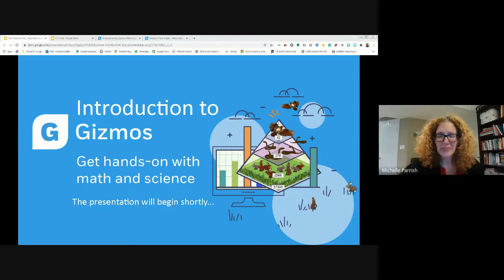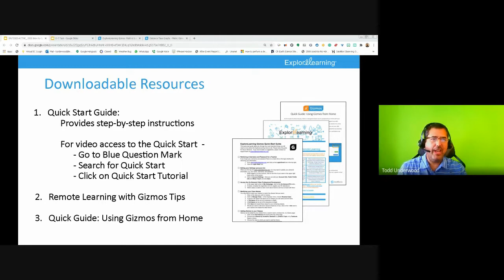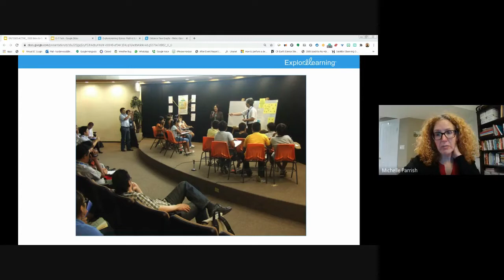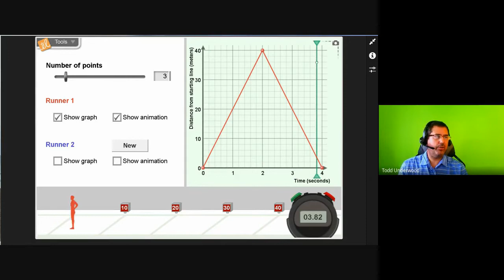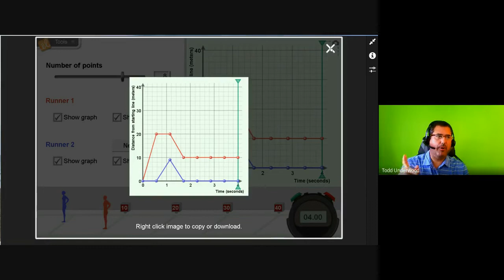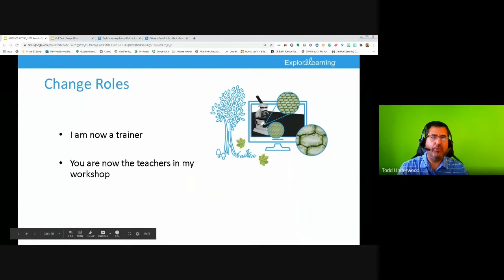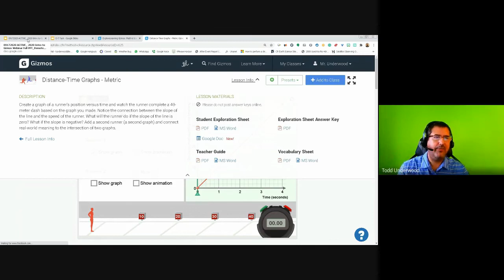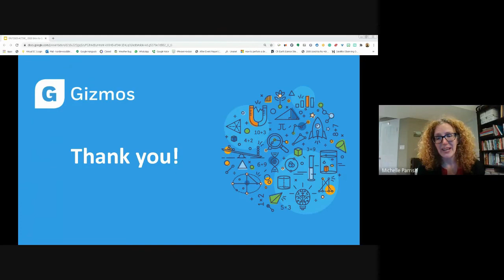KPDSB: ExploreLearning Gizmos (Tuesday Session)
KPDSB Colleague Connect (Spring 2021) is a professional learning series exploring technology tools that support instruction and assessment.